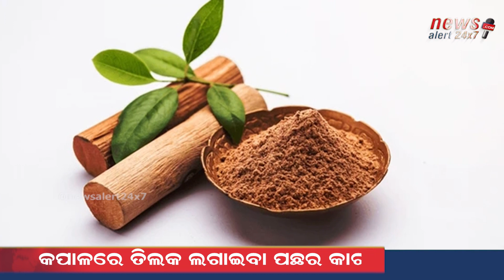Why do Hindus wear a Tilak on their forehead ?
We are a Digital Media News Channel & Portal. We Report Facts, Verified & Authenticated News.
We are NewsAlert24x7 - Only Truth,Nothing Else.